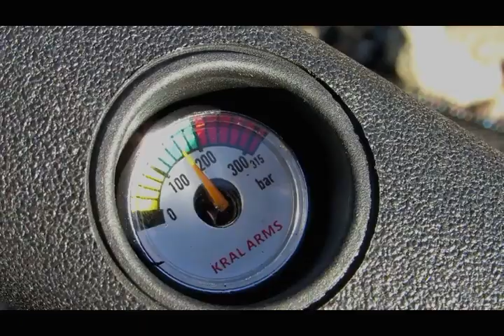Puncher Maxi S, Kral Arms, Armería Virtual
Rifle Turco de caza y competición  , para mas información revisa el siguiente link